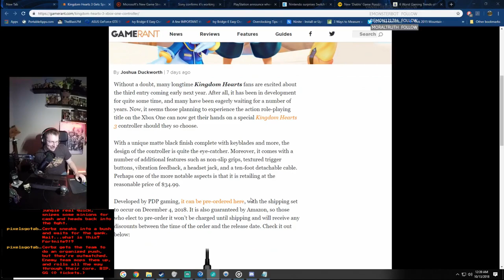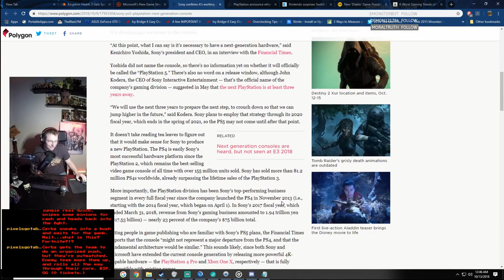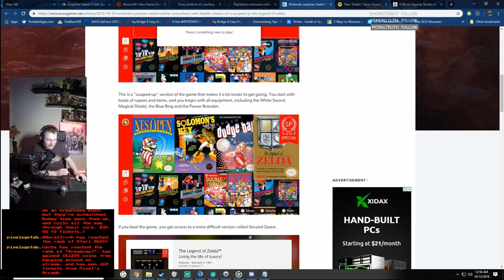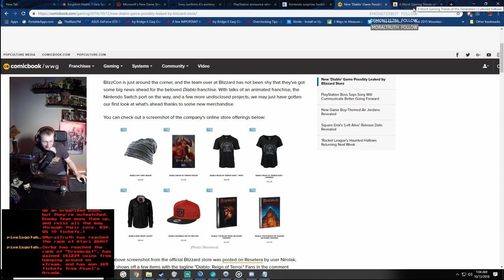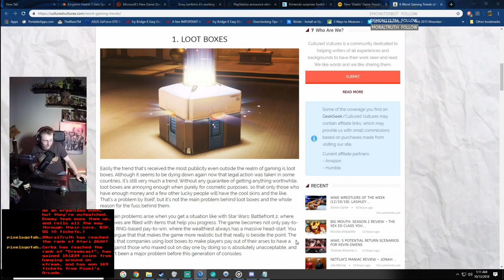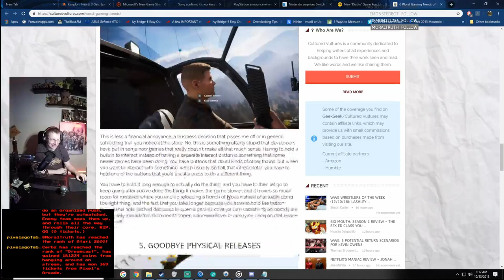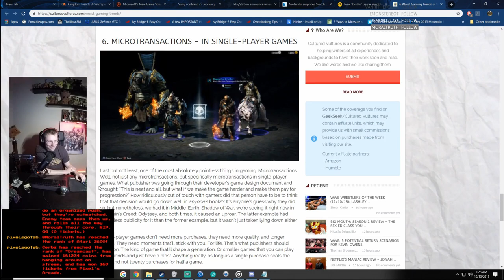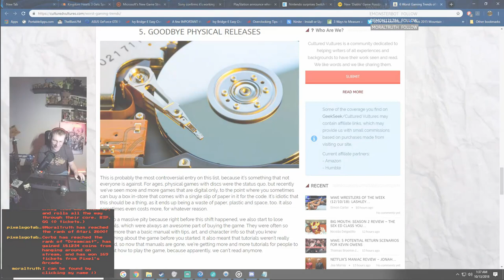Kingdom Hearts, Playstation Network, Zelda Switch, and Diablo--PixelsGetMe Podcast Ep 4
Tonight, Pixels welcomes MoralTruth (Twitter: @MoralTruthy) and Cerbz to the roundtable and they cover the 6 worst gaming trends today. And candles for some reason. A bunch of console news, a Diablo leaked title...basically, over an hour of amazing content you can't hear anywhere else.

Some references for your clicking pleasure:
/---Gaming---/
-Kingdom Hearts XBox One Controller

Moral Truth is the first member of the Breath of Variety Stream Team to join Pixels on the podcast. Definitely check him out, he plays a variety of games and hosts a podcast as well.
He is an influencer/content creator/charity organizer/GuardianCon founder/podcaster/and small business owner. Basically, a legendary human being that's sole purpose on earth is to make everyone's lives better. He's one of the reasons I'm doing this podcast, and he gets a shout-out for this episode as well.

Cerbz - king of chat on Pixel's stream

You can always tune in LIVE for the podcast recording

X---Credits/Thanks---X
Mixer for an awesome platform to stream on.
MoralTruth and Cerbz for hanging out as guests!
Timestamp: 13 Oct 2018, 12:30 AM CST